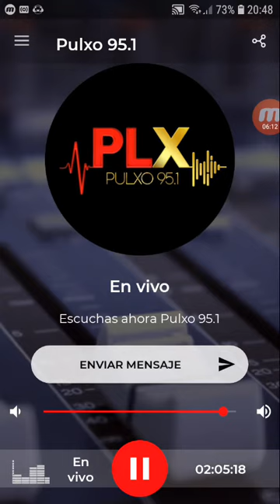coki ramirez en fernet con coki pulxo 951 parte 7 28-09-2019